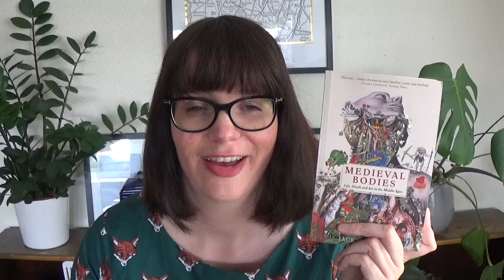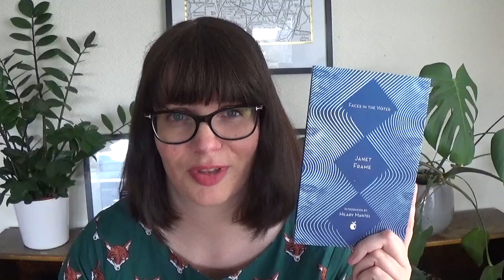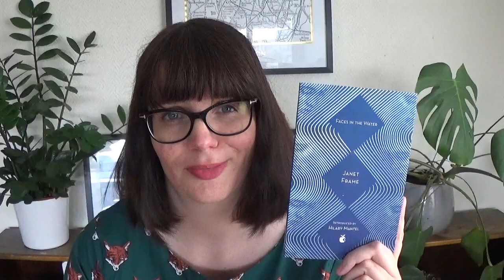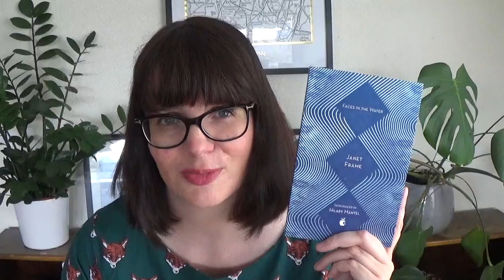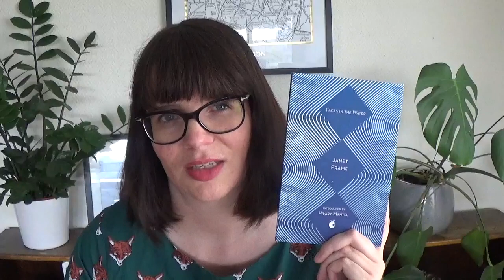Weekly Reading #1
I need some structure to my channel, so I want to start doing weekly reading wrap ups. This is the first.

Books mentioned:
Jack Hartnell - Medieval Bodies: Life, Death and Art in the Middle Ages
Janet Frame -  Faces in the Water
Helen Garner - The Spare Room
Octavia E. Butler - Bloodchild and other stories
Doris Lessing - A Ripple from the Storm
David W. Anthony - The Horse, the Wheel, and Language
Mark Lawrence - Grey Sister

Find me elsewhere:

Snapchat channel (in Norwegian, with 7 other creators): Snaplioteket